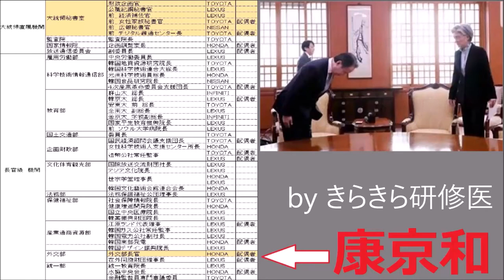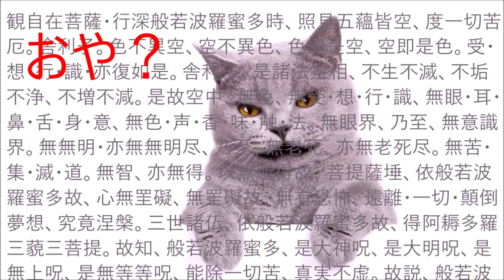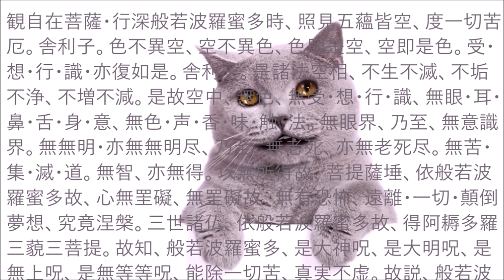康京和色即是空狂騒曲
レクサスやホンダを持っている康京和
不買しないの？